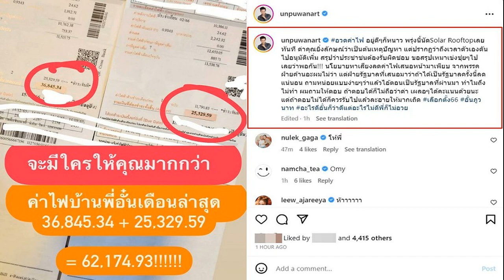อั๋น ภูวนาท อวดค่าไฟ เห็นแล้วมีช็อก ถามเจ็บถึงฝ่ายรัฐบาล เคยด่ายิ่งลักษณ์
จะมีใครให้คุณมากกว่า! อั๋น ภูวนาท อวดค่าไฟ เห็นแล้วมีช็อก ถามเจ็บถึงฝ่ายรัฐบาลที่เคยด่ายิ่งลักษณ์ ลั่นอะไรดีก็ว่าดี แต่อะไรไม่ดีพี่ก็ไม่อวย

เรียกว่าเป็นที่พูดถึงกันในโลกโซเชียลร้อนแรงไม่แพ้อากาศร้อนในประเทศไทยเลย กับค่าไฟที่พุ่งสูงปรี๊ดทะยานขึ้นมาแบบสุดๆ ทำเอาหลายคนช็อกไปตามๆกัน เมื่อเห็นบิลค่าไฟฟ้าส่งมาถึงหน้าบ้าน
ไม่เว้นแม้แต่คุณพ่อลูกสอง “อั๋น ภูวนาท” ที่ตอนนี้บิลค่าไฟได้ส่งมาถึงหน้าบ้านแล้วเช่นเดียวกัน แต่พอเปิดดูกลับช็อกหนัก เพราะค่าไฟในบ้าน ‘อั๋ม’ เดือนมีนาคมที่ผ่านมา ใบแรก 36,845.34 บาท และใบที่สอง 25,329.59 บาท รวมทั้งหมด 62,174.93 หรือ เกินครึ่งแสนนั้นเอง

งานนี้ อั๋น โพสต์ภาพค่าไฟราคาเกินครึ่งแสน พร้อมข้อความถามเจ็บถึงฝ่ายรัฐบาลที่เคยด่ายิ่งลักษณ์ อดีตนายกเป็นต้นเหตุปัญหาค่าไฟว่า “อวดค่าไฟ อยู่ดีๆก็หนาว พรุ่งนี้นัดSolar Rooftopเลยทันที ด่าคุณยิ่งลักษณ์ว่าเป็นต้นเหตุปัญหา แต่ปรากฏว่าถึงเวลาตัวเองดันไปอนุมัติเพิ่ม

สรุปว่าประชาชนต้องรับผิดชอบ ขอสรุปเหมาเข่งชุ่ยๆไปเลยว่าพอกัน!!! นโยบายหาเสียงลดค่าไฟเสนอหน้ามาเพียบ จากพรรคฝ่ายค้านอะผมไม่ว่า แต่ฝ่ายรัฐบาลที่เสนอมาว่าถ้าได้เป็นรัฐบาลครั้งนี้ลดแน่นอน

ถามหน่อยแบบง่ายๆว่าแล้วไอ้ตอนเป็นรัฐบาลที่ผ่านมา ทำไมถึงไม่ทำ ผมถามให้ตอบ ถ้าตอบได้ก็ไม่ถือว่าด่า เผลอๆได้คะแนนด้วยนะ แต่ถ้าตอบไม่ได้ก็ควรรับไปแล้วละอายให้มากเถิด เลือกตั้ง66 อั๋นภูวนาท อะไรดีอั๋นก็ว่าดีแต่อะไรไม่ดีพี่ก็ไม่อวย
ขอบคุณอินสตาแกรม